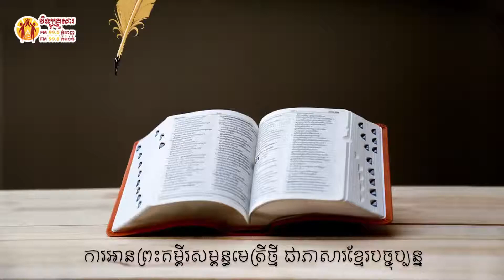កណ្ឌគម្ពីរយ៉ូហាន ជំពូក ១៣ Book of John chapter 13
កណ្ឌគម្ពីរយ៉ូហាន ជំពូក ១៣
Book of John chapter 13